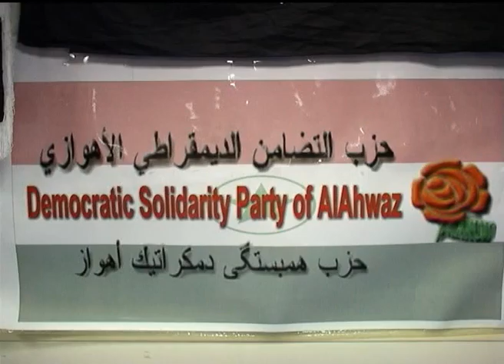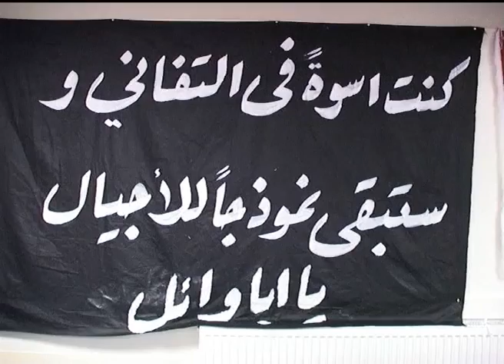7/55تلفزيون الأهواز الحلقة